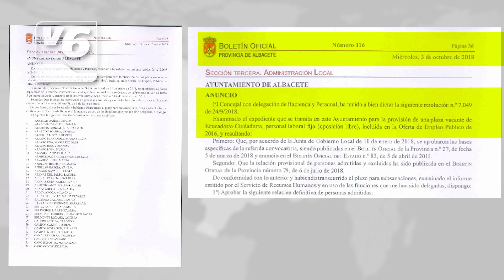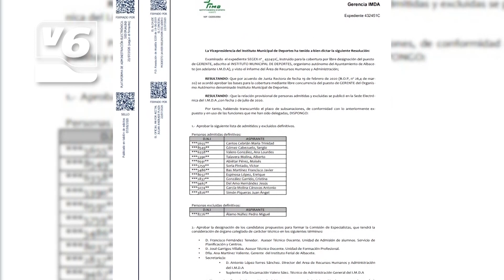EDITORIAL | Caso IMD: Cómo te puede cambiar la vida con un carné socialista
Pasó de optar en 2018 por una plaza como educadora en el Ayuntamiento, con un sueldo de unos 1.000 euros, y que no consiguió cuando gobernaba el PP, a una plaza de gerente, con una nómina de unos 4.000 euros.